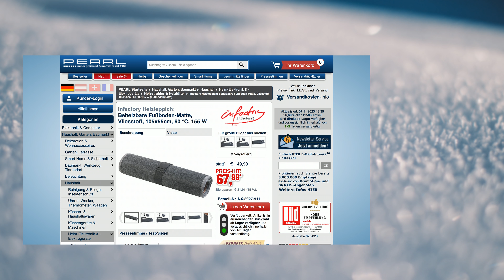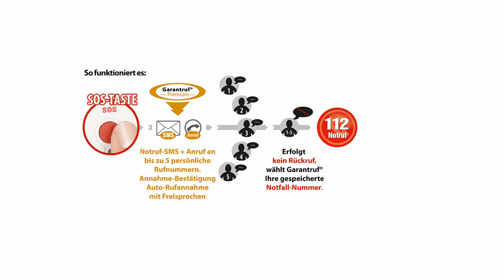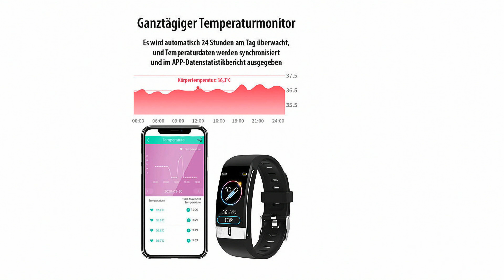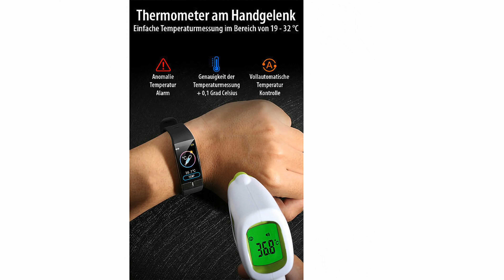Tracy Candela und Diana zeigen die tollsten Geschenkideen zu Weihnachten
In diesem Video zeigt Ingo Richter alles rund um Smartwatch & Sprechende Uhr.

(00:01:00) infactory Heizmatte (Heizfußmatte) - statt 99,90 EUR jetzt 43,99 EUR

(00:04:00) infactory Heizteppich (Fußbodenmatte) - statt 149,90 EUR jetzt 69,99 EUR

(00:06:30) AGT Mini Bohrer (Multitools) - statt 58,98 EUR jetzt 47,99 EUR

(00:10:30) simvalley Mobile Handy: Notruf-Klapphandy, Garantruf Premium, 2 Displays, Hörgeräte-kompatibel (Senioren Klapphandy)
Ihr Handy mit Schutzengel-Funktion: Auf Knopfdruck ruft es Hilfe
* Vertrags- und SIM-Lock-frei
* Weltweit erreichbar dank Quadband-GSM
* 2. Frontdisplay: zeigt Anrufe, SMS und Uhrzeit
* Garantruf Premium mit 5 persönlichen Notrufnummern
* Kontakte mit Profilbild
* 3 VIP-Kurzwahl-Tasten
* Komfortables Klapphandy XL-965 mit Extras, die Sie wirklich brauchen
* Große Tasten: ideal z.B. für Senioren und Kinder
* Vertrags- und SIM-Lock-frei: sofort startklar mit SIM-Karte Ihrer Wahl
* Weltweit erreichbar dank Quadband-GSM (850/900/1.800/1.900 Mhz)
* Kontraststarkes LCD-Farbdisplay mit 6,1 cm / 2,4": für Anzeige von Kontakten, Kontaktfotos und Menü
* Monochromes Display mit 26 x 26 mm auf der Oberseite: zeigt Uhrzeit sowie eingehende Anrufe und SMS
* Garantruf Premium: bis zu 5 persönliche Notrufnummern, automatisches Anrufen bis jemand erreicht wird, automatische Rufannahme mit Freisprechen
* Große Notruf-Taste: gesichert gegen versehentliches Auslösen
* Freisprech-Funktion mit Lauthören im Notfall
* Integrierter Hörverstärker: verstärkt Gesprächs-Lautstärke um bis zu 25 dB
* Hörgeräte-kompatibel: ohne ein lästiges Pfeifen im Ohr
* Bluetooth 3.0 für kabellose Verbindung zu z.B. Kopfhörer und Headset
* Alle wichtigen Handy-Funktionen: SMS, Telefonbuch mit 250 Einträgen, Wahlwiederholung, Rufnummer unterdrücken, Profile, Anrufliste, Vibrationsalarm u.v.m.
* Integrierte Kamera für Fotos mit 640 x 480 Pixel (VGA)
* Speicher: Steckplatz für microSD(HC)-Karte bis 32 GB (bitte dazu bestellen)
* Weitere Extras: Lupen-Funktion, 3 VIP-Kurzwahl-Tasten, FM-Radio, Kalender, Taschenrechner, Wecker, Taschenlampe
* Stromversorgung: austauschbarer Lithium-Ionen-Akku mit 800 mAh für bis zu 240 Minuten Sprechzeit, 10 Tage Standy-by
* Maße Handy: 51 x 102 x 20 mm, Gewicht: leichte 100 g
* Maße Ladestation: 75 x 45 x 69 mm, Gewicht: 40 g
* Klapp-Handy inklusive Akku, Ladestation, Netzteil und deutscher Anleitung - Außerdem relevant oder passend zu: Freisprecheinrichtung, Freisprechanlagen, seniorenhändy, Verstärker, Hörgerät, LED Bild, Vertrag, Armband, Easy

(00:15:30) revolt USB Powerbank (Mini-Powerbank iPhone) - statt 59,90 EUR jetzt 37,99 EUR

(00:18:30) newgen medicals Smartwatch (Armbanduhren) - statt 129,90 EUR jetzt 49,99 EUR

(00:23:30) St. Leonhard Sprechende Uhr (Armband-Uhr) - statt 89,90 EUR jetzt 44,99 EUR

(00:27:00) St. Leonhard Armbanduhr (Sprechende Solar Funkuhr) - statt 99,90 EUR jetzt 54,99 EUR